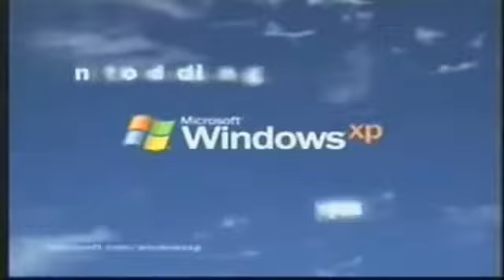Microsoft Windows XP Commercial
Overall I'm happy with Windows XP.
Windows MSN Messenger 5.0, Windows Media Player 9, internet explorer 6